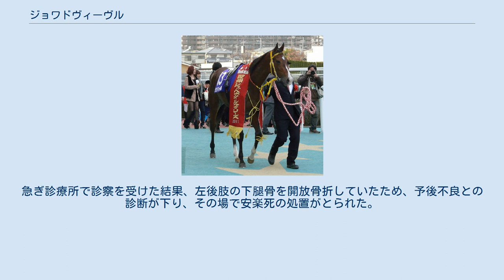ジョワドヴィーヴル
ジョワドヴィーヴル（仏：Joie de Vivre）は日本の競走馬である。
馬名の由来は、フランス語で「生きる喜び」。
主な勝ち鞍は2011年の阪神ジュベナイルフィリーズ。
半姉にGI（JpnI）6勝のブエナビスタがいる。
 11月12日、京都競馬場の芝1600mの新馬戦に福永祐一とのコンビでデビューし、単勝1.3倍の1番人気に応えて勝ち上がる。
 次走、12月11日の阪神ジュベナイルフィリーズには、抽選（15分の6）を突破して出走した。
レースでは先行した人気馬を見るように馬群中団を追走し、最後の直線で一気に突き抜けて優勝。
ビワハイジとの母子制覇およびブエナビスタとの姉妹制覇を達成した。
また、デビューから2戦目でGI競走に勝利したのはグレード制導入後は史上初である。
 この勝利により、当年のJRA賞最優秀2歳牝馬に選出された。
 3月3日のチューリップ賞に単勝1.3倍の圧倒的1番人気で出走。
レースは6-7番手で進め最後の直線で馬場の内を狙うが伸び切れずハナズゴールの3着に敗れた。
4月8日の桜花賞も1番人気に推されたが、後方追走から直線で伸びず6着に敗れた。
レースの後、数日を経て右第1趾骨近位骨折の故障が発生し、6ヶ月以上の休養期間を要することが4月13日に厩舎サイドから発表された。
 2月10日の京都記念で10ヶ月ぶりに復帰したが、7着に敗れた。
3月9日の中日新聞杯は後方から追い込むも6着に敗れた。
5月12日のヴィクトリアマイルは、後方4-5番手から上がり33.3の末脚を繰り出すも4着に敗れた。
 そして5月29日の朝、6月1日に行われる鳴尾記念に出走するべく栗東トレーニングセンターのウッドコースで調教していたが、その途中で異常が発生したため、調教を中止した。
急ぎ診療所で診察を受けた結果、左後肢の下腿骨を開放骨折していたため、予後不良との診断が下り、その場で安楽死の処置がとられた。